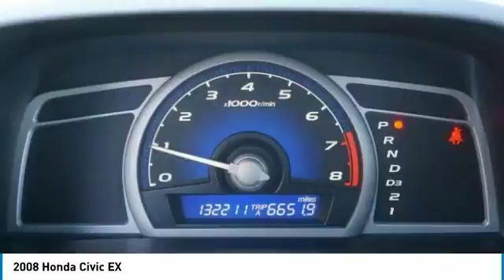2008 Honda Civic Bedford, Fort Worth, Dallas, Arlington, Hurst TX N20769A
Grubbs Nissan
310 Airport Fwy

Recent Arrival! Gray Cloth. Clean CARFAX.brbrFree oil changes for a year with EVERY purchase! And FREE car washes for LIFE! You are the reason we are here and have been for 62 years! We have a HUGE selection of inventory and Customer Service is top priority. Bad credit or bad luck we are here to help. We speak your language Spanish, Vietnamese, Arabic, Bangladesh, Urdu including Chinese! Easy to access right off 183 and 121 minutes away from anywhere in DFW! Call or come by and find out why we are the fastest growing Nissan store in the Metroplex today!brbrGalaxy Gray Metallic 2008 Honda Civic EX FWD Compact 5-Speed Automatic 1.8L I4 SOHC 16V i-VTEC 36/25 Highway/City MPG** CARFAX One-Owner.brbrbrWe will give you a Service Report of what we did to ANY used vehicle for your peace of mind! Grubbs Nissan in Bedford Texas serving Dallas, Arlington, Fort Worth, Grapevine and Colleyville TX. Since opening our doors, Grubbs Pre-Owned offers a wide selection of New, Used and Certified vehicles, and hope to make the car buying process as quick and hassle free as possible. If you would like Competitive financing options and you are in the market to purchase a new Nissan or used car, truck or SUV we will provide assistance to help you find financing options that fits your needs! Whether or not you have bad credit, no credit, or are a first time car buyer we are here for you!